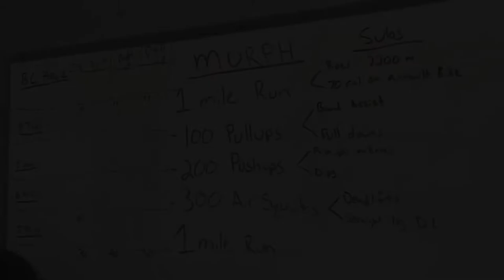The Murph workout 2021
Lake Mary Fire Department C Shift 37 took part in The Murph.
So you know why we do this workout and what he was and what he did.
Here is what The Murph is:

Lt. Murphy was an avid adherent of CrossFit, and after his death one of his favorite workouts was named after him. The workout, which he referred to as ‘Body Armor,’ is now called ‘Murph.’ While wearing a 20 lbs weighted vest (substitute for body armor), it is a one-mile run followed by 100 pull-ups, 200 push-ups and 300 squats, followed by another mile; done for time.
This workout is performed at thousands of CrossFit boxes around the world on Memorial Day, usually as a fund-raiser for military charities. LT Murphy was killed June 28, 2005 after exposing himself to enemy fire and knowingly leaving his position of cover to get a clear signal in order to communicate with his headquarters. He provided his unit’s location and requested immediate support for his element and then returned to his position to continue fighting until he died from his wounds.

Operation Red Wings was a counter-insurgent mission in Kunar province, Afghanistan, involving four members of the United States Navy SEALs. Murphy and two other SEALs, Danny Dietz and Matthew Axelson, were killed in the fighting, in addition to 16 American Special Operations Forces soldiers, who were killed when their helicopter was shot down while attempting to extract the SEAL Team. Prior to a helicopter being shot down in 2011, it was both the largest loss of life for American forces since the invasion began and the largest loss for the SEALs since the Vietnam War. Marcus Luttrell was the only surviving American sailor from the squad; he was protected by local villagers, who sent an emissary to the closest military base, allowing a rescue team to locate him.

Murphy led the four-man reconnaissance team on a mission to kill or capture a top Talibanleader, Ahmad Shah (code name Ben Sharmak), who commanded a group of insurgents known as the “Mountain Tigers,” west of Asadabad. The group was dropped off by helicopter in a remote, mountainous area east of Asadabad in Kunar Province, near thePakistan border. After an initially successful infiltration, local goat herders stumbled upon the SEALs’ hiding place. Unable to verify any hostile intent from the herders, the team cut them loose. Hostile locals, possibly the goat herders they let pass, alerted nearbyTaliban forces, who surrounded and attacked the small group. After Murphy called for help, an MH-47 Chinook helicopter loaded with reinforcements was dispatched to rescue the team, but was shot down with an RPG, killing all 16 personnel aboard; eight SEALs and eight service members from the 160th SOAR.

Murphy, Dietz, and Axelson were killed in the action. Luttrell was the only American survivor and was eventually rescued, after several days of wandering the mountain and being protected by the people of an Afghanistan village. All three of Murphy’s men were awarded the Navy’s second-highest honor, the Navy Cross, for their part in the battle making theirs the most decorated Navy SEAL team in history.

On July 4, 2005 Murphy’s remains were found by a group of American soldiers during a combat search and rescue operation and returned to the United States. Nine days later, on July 13, Murphy was buried at Calverton National Cemetery, Calverton, New York, Section 67, Grave No. 3710,near his home town of Patchogue, NY.